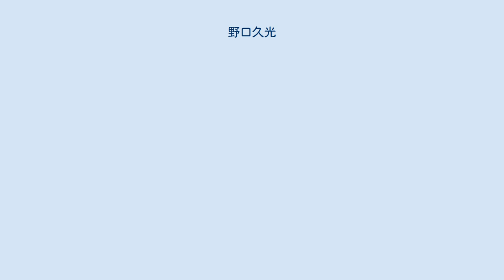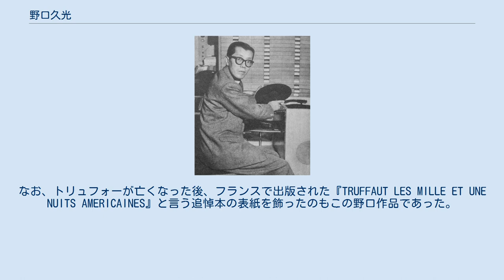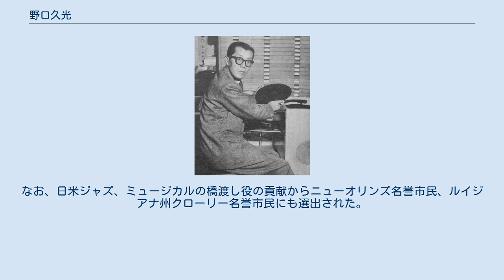野口久光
1953年 野口 久光（のぐち ひさみつ、1909年8月9日 - 1994年6月13日）は、日本の映画、ジャズ、ミュージカル評論家。
画家、グラフィックデザイナー。
生涯に1000点を超える映画ポスターを描いたと言われる。
1922年、旭川公立北鎮小学校（現在の旭川市立北鎮小学校）卒業。
1927年、千葉県立千葉中学校（現在の千葉県立千葉高等学校）卒業。
1933年、東京美術学校（現在の東京芸術大学）工芸部図案科卒業。
東京美術学校卒業制作で描いた『制服の処女』や『ALL TALKIE NEWS』など7点が美校買い上げとなる。
 1933年11月、欧州映画の輸入配給会社の東和商事合資会社映画部・図案部に入社。
東和商事合資会社は、1928年10月に川喜多長政により設立され、サイレント映画を代表する『メトロポリス』や無声映画の最後の傑作といわれる『アスファルト』、トーキー初期の名作『嘆きの天使』『ル・ミリオン』『自由を我等に』『巴里祭』など新興の映画配給会社でありながら良質な欧州映画を次々と日本に紹介したことで、当時学生を中心に映画ファン憧れの的であった。
美校時代映画サークルに所属し、たびたび東和商事を訪れていた久光もそのひとりであった。
デモテープならぬデモポスターを持ち込み、試験を受けるともなく入社するに至る。
久光が入社した時代は欧州映画、時にフランス映画の黄金時代にあたり、4大巨匠と呼ばれるルネ・クレール、ジャック・フェデー、ジュリアン・デュヴィヴィエ、ジャン・ルノワールを中心に矢継ぎ早に名作、傑作を送り出していた。
スター中心のアメリカ映画は宣伝ポスターに関してもスターを中心にという制約があったが、脚本、作品重視のフランス映画はその作品にあったデザイン、レイアウトが求められ、特に東和商事は広告宣伝にもお金は掛けるがデザイナーに任せるという社風だったので、その意味でも久光にとっては幸運であった。
 1942年、太平洋戦争による映画臨戦体制のため東和商事が解散したため、中華電影へ転出、上海へ渡る。
上海では映画のポスターデザインの傍らジャズをはじめとする音楽評論、敗戦後共に収容所に収容されることとなる李香蘭（山口淑子）のリサイタル、『夜来香ラプソディ』の企画・構成も手掛ける。
 1946年、上海より引き揚げ、東宝撮影所を経て、新東宝にて映画プロデューサーに。
『大学の門』や『エノケンのとび助冒険旅行』『東京のヒロイン』など6本の映画を世に送り出す。
 1951年、新たに発足した東和映画株式会社宣伝部に入社。
『天井桟敷の人々』『第三の男』『禁じられた遊び』『大人は判ってくれない』など戦後の欧州映画の傑作映画ポスターを数多く描く。
特に1960年の日本公開の際描かれた『大人は判ってくれない』のポスターは監督のフランソワ・トリュフォーが絶賛し、久光に「素晴しいポスターを描いてくれてありがとう!」とお礼を寄せ、感謝の意を伝えた。
その後来日したトリュフォーと対面した久光が、『大人は判ってくれない』のポスターの原画を贈呈すると感激したトリュフォーは、1962年制作のオムニバス映画『二十歳の恋』の中の「アントワーヌとコレット」の中の印象的な小道具としてこの野口のポスターを登場させる。
110年を超える映画の歴史の中でも自作のそれも他国でデザインされた映画ポスターを自らの作品に登場させた例は稀有である。
生涯このポスターを愛したトリュフォーは1984年に亡くなるまで自分のプロダクション事務所にこの原画を額に入れ大切に飾っていた。
なお、トリュフォーが亡くなった後、フランスで出版された『TRUFFAUT LES MILLE ET UNE NUITS AMERICAINES』と言う追悼本の表紙を飾ったのもこの野口作品であった。
現在フランス、パリのシネマテーク・フランセーズにも多くの野口作品が永久保存されている。
 邦画では大林宣彦監督の「ふたり」「青春デンデケデケデケ」「はるか、ノスタルジィ」のポスター原画を描いている。
 また戦前からジャズや軽演劇、レビュー、ミュージカルの第一人者として活躍し、多くのポピュラー・レコードの解説、ジャズ雑誌でのレコード批評、ミュージカル評論を残した。
日本のオリジナルミュージカルの発掘にも尽力。...